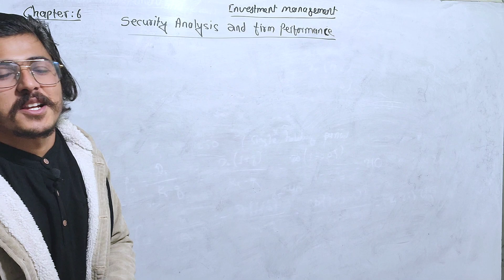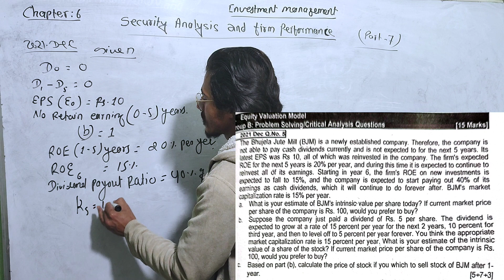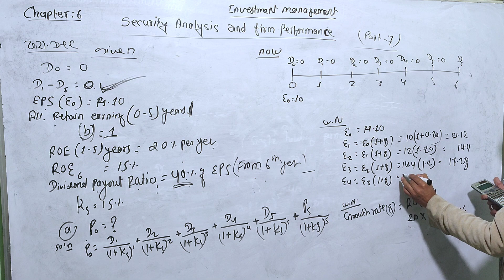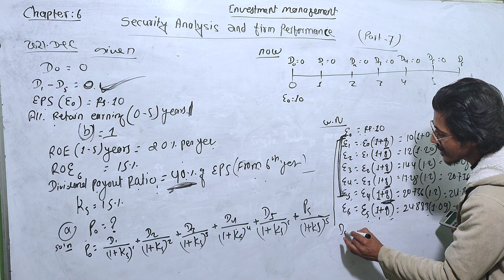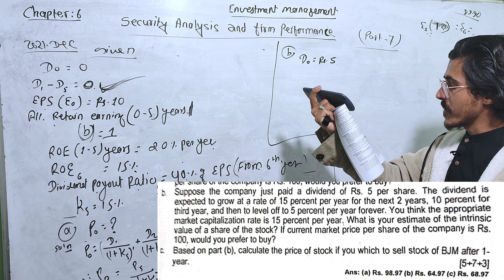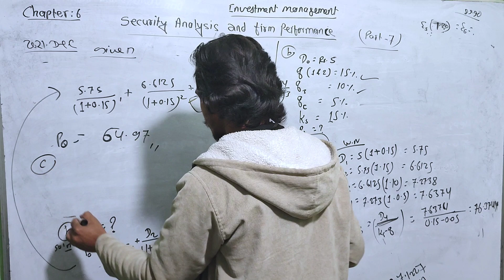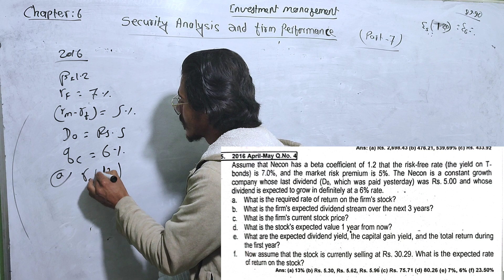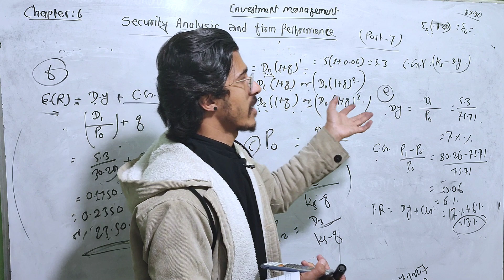investment management, MBS 4th Semester, Chapter 6 ||Security analysis & firm performance//Part-7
investment management, MBS 4th Semester, Chapter 6 ||Security analysis & firm performance//Equity Valuation//part-7